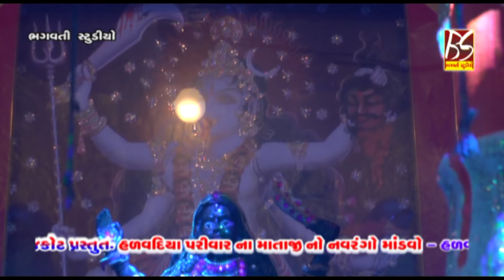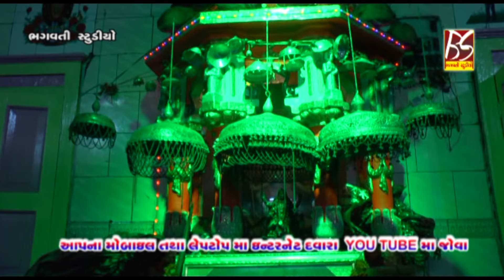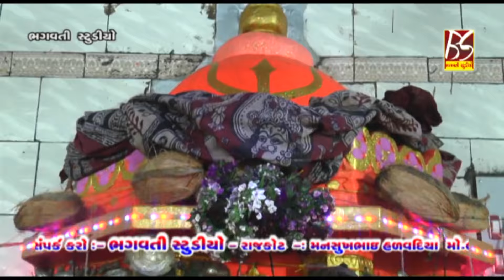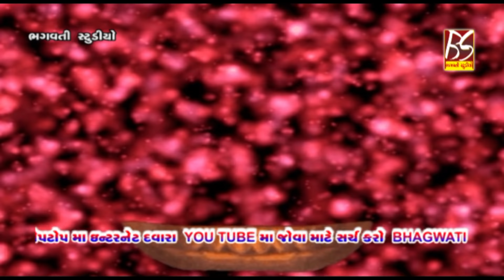Mane Lai Ja Lai Ja Lai Ja.....|| Halvad Mandavo || Jaybhai Dharoliya (Mumbai) || New Dakla 2017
❖ HALVADIYA PARIVAR NO MANDAVO HALVAD
❖ SINGER :- JAY DHAROLIYA
❖ PRODUCER :- MANSUKHBHAI HALVADIYA,AYUSH HALVADIYA
❖ SOUND :- M.K SOUND RAJKOT, POPAT KALADIYA
❖ DAK :- RANJIT CHOVSIYA
❖ BENJO :- VILASH CHEKHLIYA
❖ PAD :- KISHAN UGHREJIYA
❖ EDITING :- AYUSH HALVADIYA
❖ MUSIC LABEL :- BHAGWATI STUDIO-RAJKOT PVT.LTD